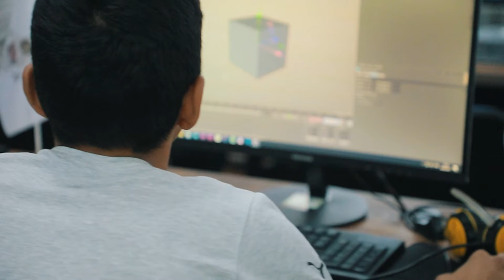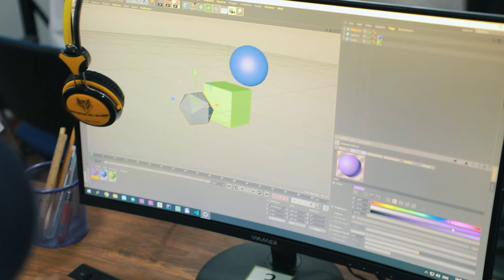Maqsaddan chalg'imang!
"DATA" innovatsion o'quv markazining "Vizual effektga asoslangan video montaj" kursi o'quvchisi Diyorbek Rustamov bilan bo'lgan intervyuni tomosha qiling.